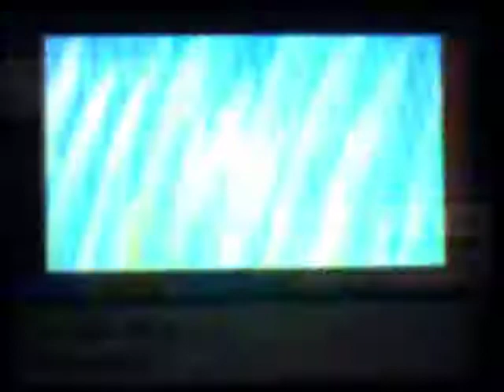[SHTC2013][Live]Shiny Budew/Rozbouton after 20124 RE's !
Premier point pour mon équipe, et aussi un super Rozbouton, même si je voulais Feuforêve ou Cornèbre, pas grave ! Le prochain sera (peut-être) le bon !
First point for my team, and also a great Budew, even if I wanted Misdreavus or Murkrow, not matter! The next will be (maybe) good!